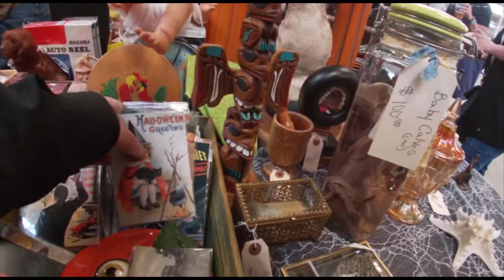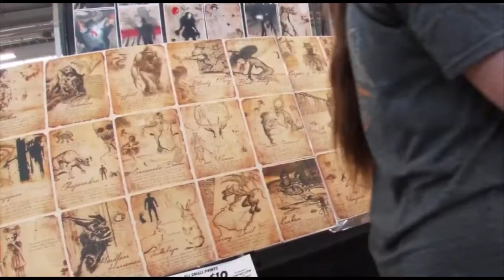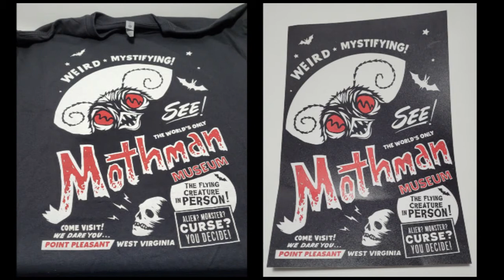Oddities and Curiosities Expo Indianapolis & Meet Jacob the Carpetbagger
Todays adventure takes us to the Oddities and Curiosities Expo in Indianapolis Indiana. along the way we meet Jacob the Carpetbagger and say Hi to him. Stay to the end to see what goodies we got at the show.